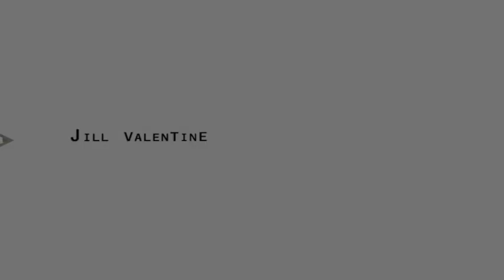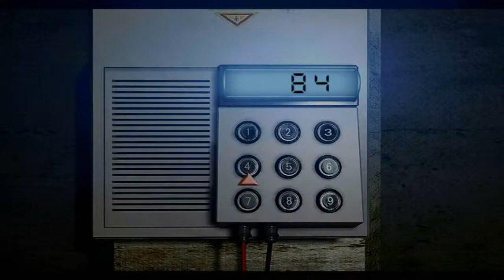Lets Plat It Resident Evil 1 EP21: Platinum Splattin''Em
In todays video our platinum journey in Resident Evil 1 comes to an end, the last trophies we needed were Spider Sense: Defeat Black Tiger and Ink Is For Squids: Finish the game Without Saving.